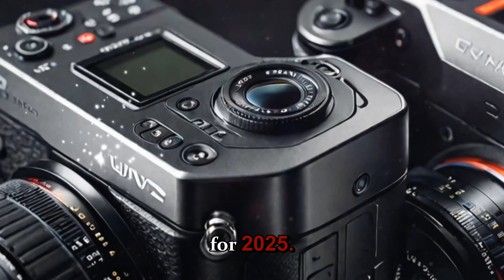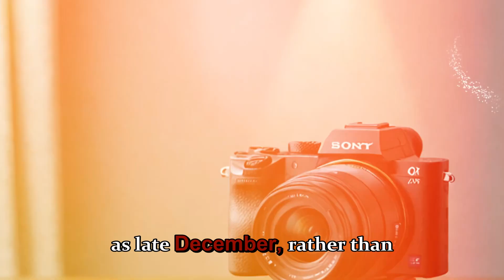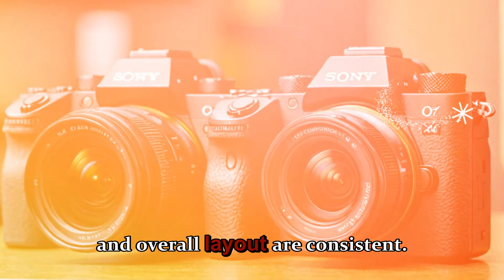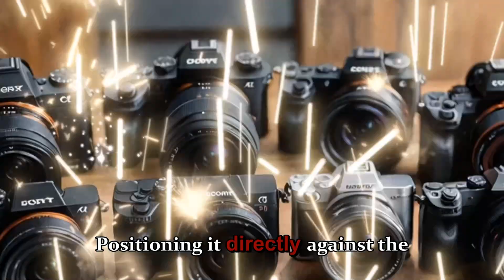Sony A7V Early December Release – Full Specs & Leaked Image!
"Get ready for the most anticipated mirrorless camera of 2025 – the Sony A75. After Canon’s R6 Mark III announcement, Sony is stepping up with next-gen features, faster AI autofocus, improved stabilization, a new 33MP stacked sensor, and un-cropped 4K 60p or 120p video. In this video, we cover everything you need to know: announcement timing, pre-order details, leaked body design, sensor specs, hybrid performance, and a head-to-head comparison with the Canon R6 Mark III. Perfect for photographers, videographers, and hybrid camera enthusiasts looking for the best full-frame mirrorless camera. Don’t miss out on early access tips and all the latest updates!"